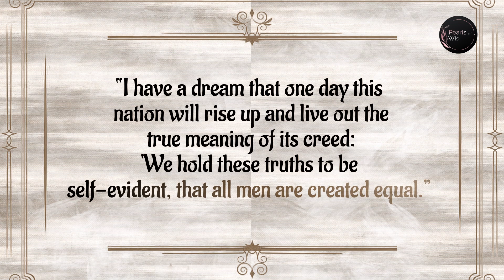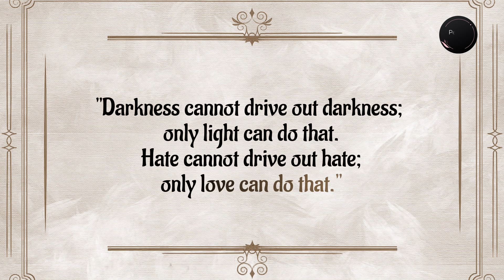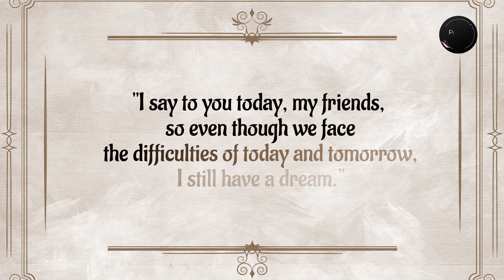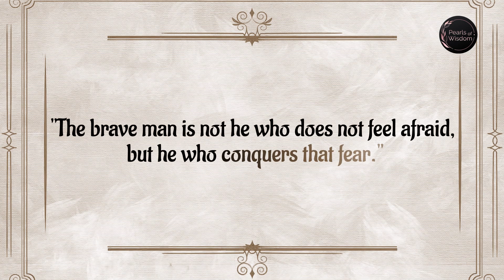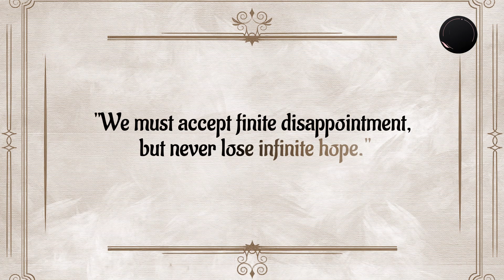Greatest Civil Rights Leader - Martin Luther King Jr. | Legend Of Politics | Inspirational Story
Martin Luther King Jr. (born Michael King Jr.; January 15, 1929 – April 4, 1968) was an American Christian minister, activist, and political philosopher who was one of the most prominent leaders in the civil rights movement from 1955 until his assassination in 1968. A Black church leader and a son of early civil rights activist and minister Martin Luther King Sr., King advanced civil rights for people of color in the United States through the use of nonviolent resistance and nonviolent civil disobedience against Jim Crow laws and other forms of discrimination in the United States.